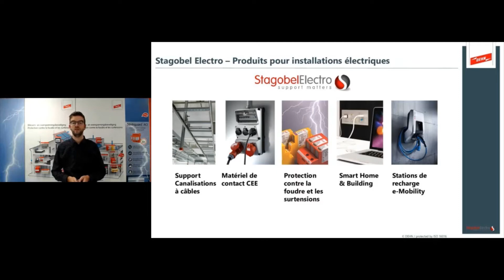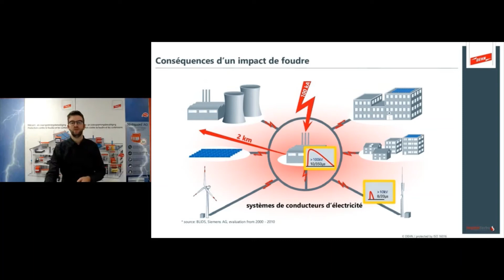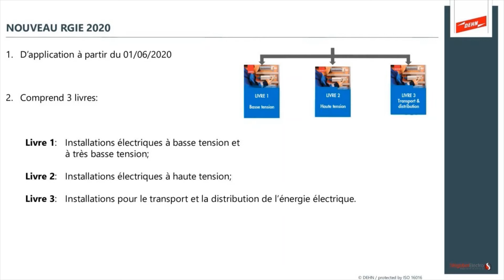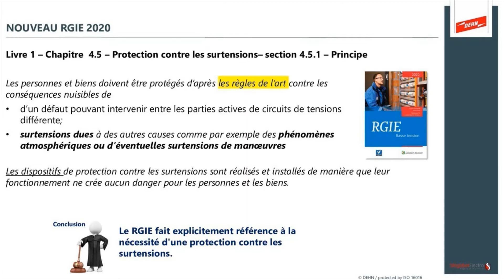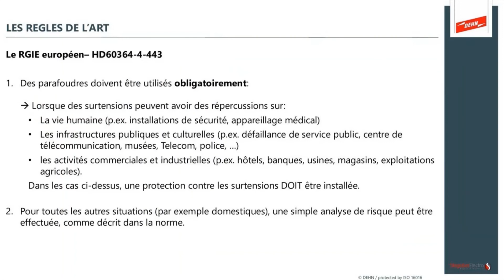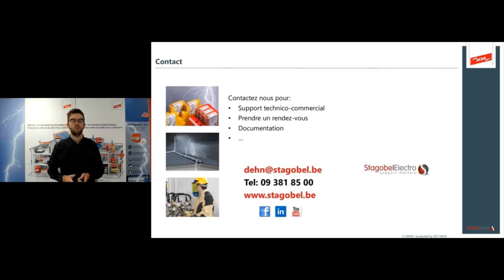La protection contre les surtensions est-elle obligatoire?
Dans cette vidéo, notre collègue Quentin explique la réglementation concernant la protection contre les surtensions. Jouez la sécurité, installez un parafoudre DEHN afin de protéger les installations contre les dommages causés par la foudre!